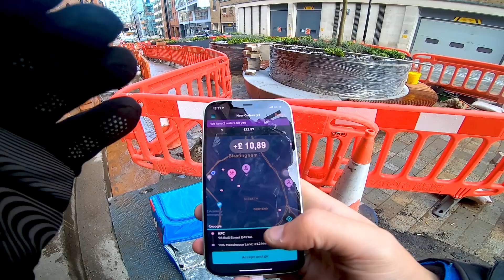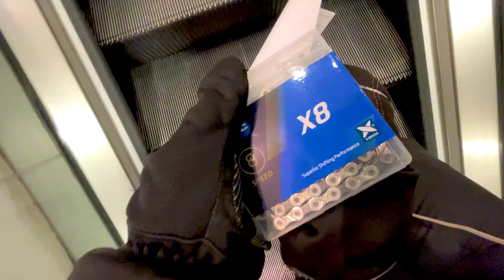GANHEI QUASE R$100,00 EM UMA ENTREGA NA INGLATERRA! - DINHEIRO FÁCIL | DELIVERY NA NEVE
OBVIO Q EU FIZ DE PROPOSITO O VALOR KKKKK 12 CONTO NAO PAGA MEU ALMOÇO!
e deve ter erros no vídeo em rapaziada